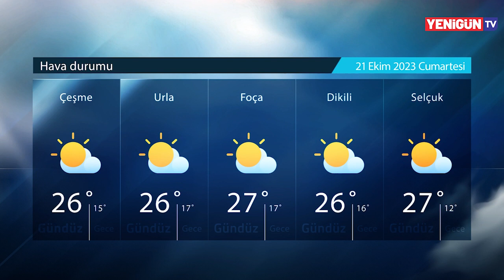İzmir'de neler oldu? - 20 Ekim 2023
20 Ekim Cuma günü İzmir'de öne çıkan haberleri sizler için 'İzmir'de Neler Oldu' programında derledik.